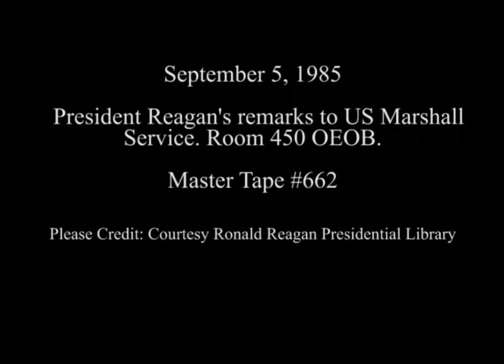President Reagan's Remarks to US Marshall Service on September 5, 1985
Full Title: President Reagan's Remarks to US Marshall Service in Room 450, OEOB on September 5, 1985

Transcript:  N/A

Production Date: 9/5/1985

Access Restriction(s):Unrestricted
Use Restriction(s):Unrestricted